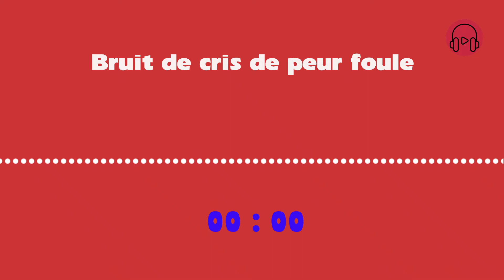Téléchargez des bruitage cris de peur foule mp3 gratuitement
N'oubliez pas de vous inscrire et de partager pour obtenir les meilleures sonneries gratuites.